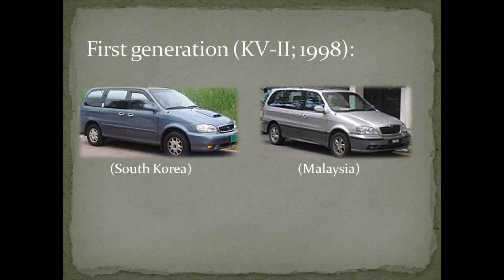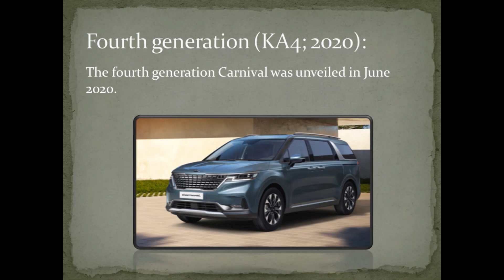The Kia Carnival: The Car Tour: Episode-8 | Total Knowledge & Gaming